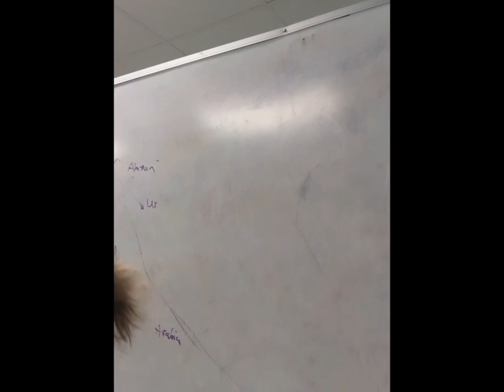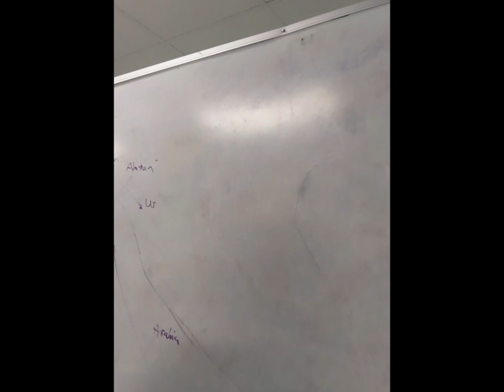Spider- Man Origin part 2 (fan film)